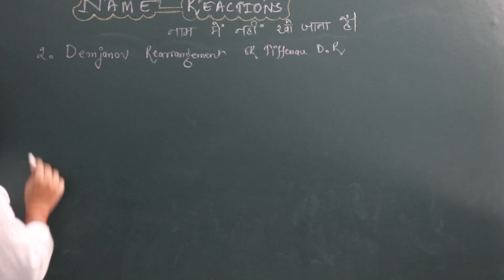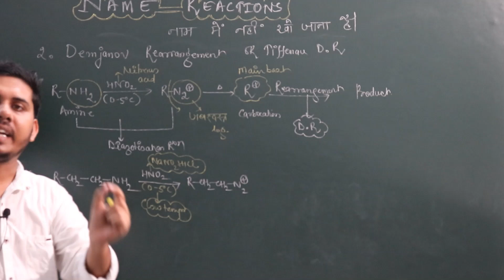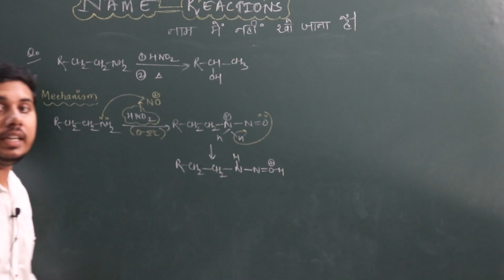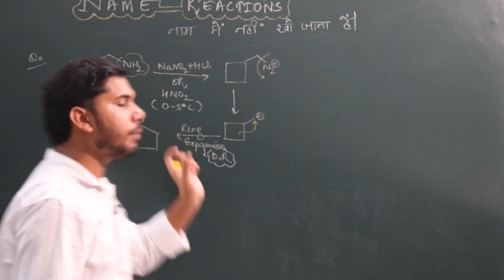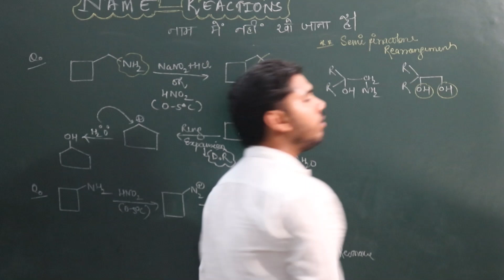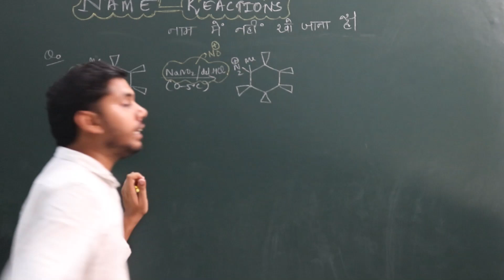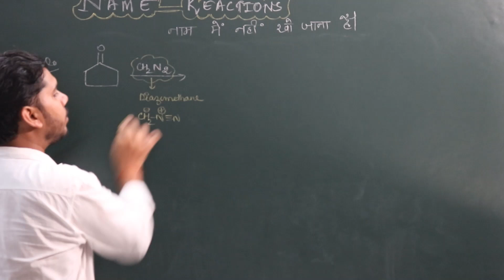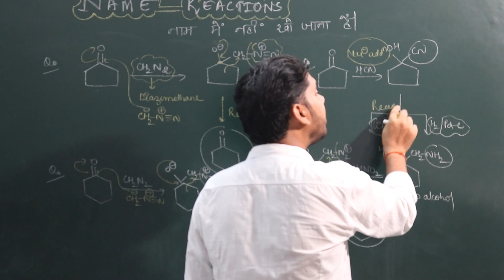DEMJANOV REARRANGEMENT || NAME REACTION || NET || GATE || IIT JAM